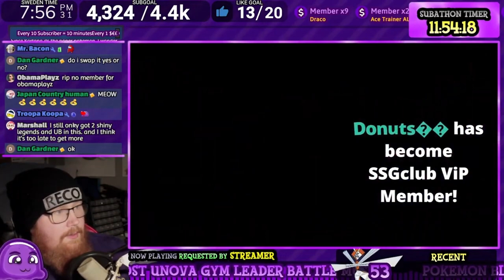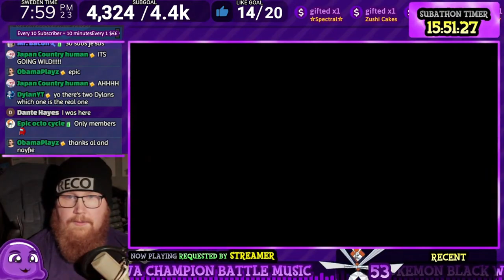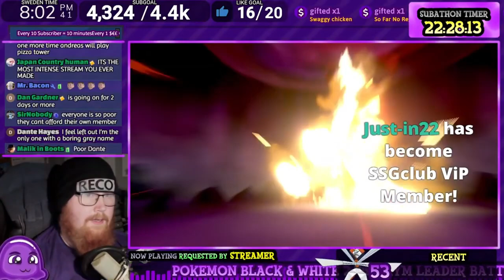forgot how generous some people are! huge thanks to @ALbedoVT and @NoviceNayfie for the members